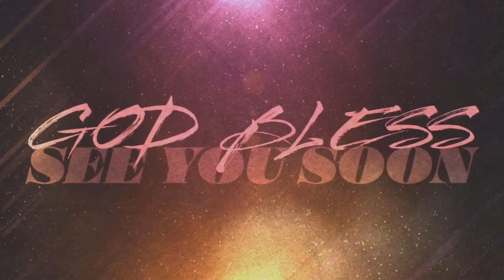Sunday Morning Worship, May 15, 2022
Sermon: Following God - No Matter What
Ecclesiastes 7:13-14